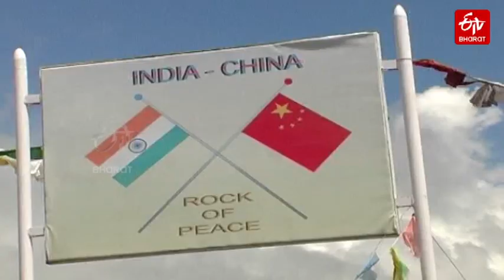India సైన్యం చేతికి 'త్రిశూలం'.. China కు ఇక 'Shock​'!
చైనాకు షాక్‌ ట్రీట్‌మెంట్‌ ఇచ్చేందుకు భారత బలగాలు సిద్ధమయ్యాయి. గల్వాన్‌ ఘర్షణలో భారత సైన్యంపై ఇనుప రాడ్ల తరహా ఆయుధాలతో...